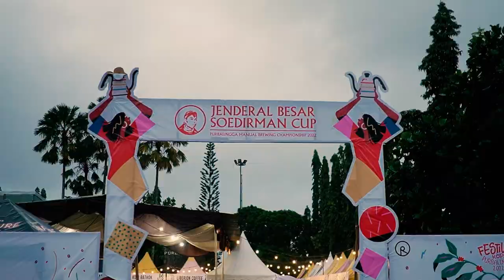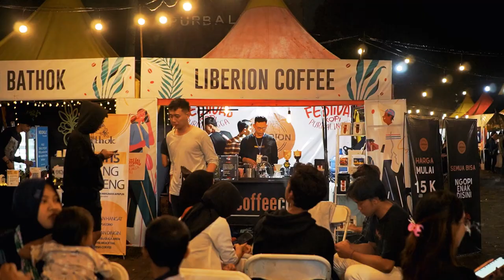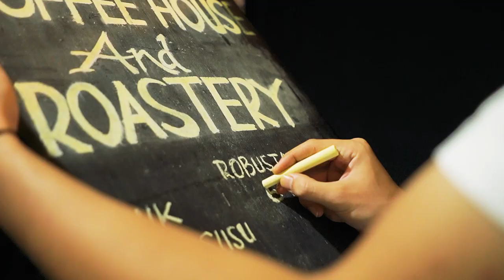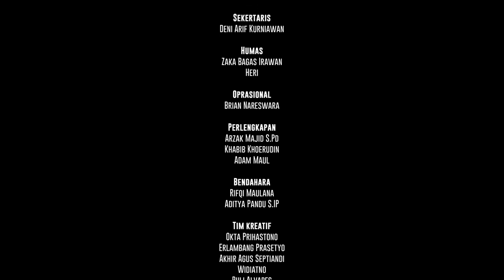Festival Kopi Purbalingga 2022 - After Movie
Tidak bisa dipungkiri,

Pandemi COVID-19 yang telah berlangsung
selama kurang-lebih dua tahun ini telah
melemahkan seluruh sendi kehidupan
bermasyarakat, berbangsa dan bernegara.

Hampir semua aspek terdampak, mulai dari
kesehatan, ekonomi, sosial, budaya
dan pariwisata.

Hingga akhirnya kita berada pada babak baru.
Babak dimana kerjasama, sikap saling tolong
menolong dan membantu menjadi sebuah
elemen kunci untuk kehidupan yang lebih baik.

Dan atas berkat Rahmat Allah SWT serta
dorongan semangat untuk kehidupan yang
lebih baik, kami Ruang Kopi Purbalingga / RKP,
komunitas yang mewadahi para pelaku industri
kopi di Kabupaten Purbalingga kemudian
bermaksud untuk menyelenggarakan kembali
Festival Kopi Purbalingga 2022 untuk yang
ketiga kalinya atau FKP22.

Festival ini telah menarik perhatian dari 22.000+
Penikmat Kopi dari berbagai kota; seperti Banyumas,
Pekalongan, Batang, Banjarnegara, Cilacap, Kebumen,
bahkan sampai Jakarta dan Surabaya.
Festival Kopi Purbalingga sekarang telah menjadi
Festival Kopi terkemuka di Indonesia khususnya
Pulau Jawa dan acara yang wajib dikunjungi
bagi para Penikmat Kopi.

Menyatukan Petani Kopi, Roastery, Café / Kedai
Kopi di wilayah Purbalingga. FKP juga terbuka
untuk para Penikmat Kopi dari seluruh
penjuru Indonesia.

ILLENIUM - Reverie ft. King Deco